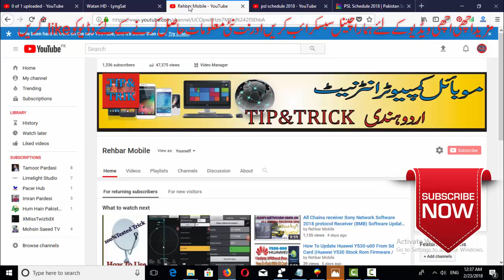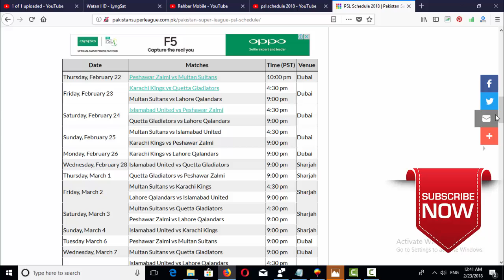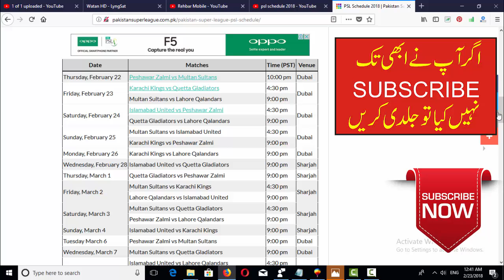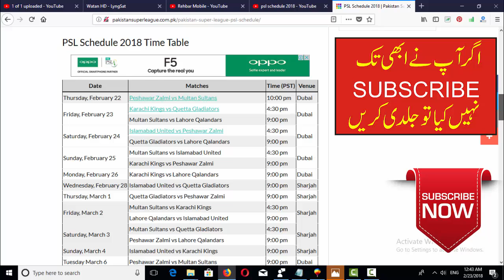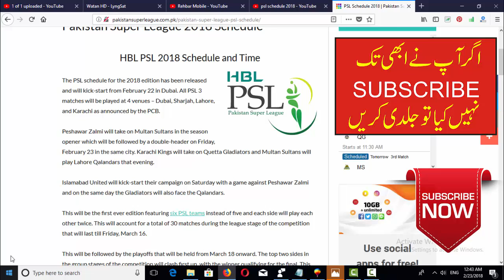PSL 2018 Full Schedule With Time&Date | Pakistan Super League 2018 schedule and time table In Urdu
PSL 2018 Full Schedule With Time&Date |Pakistan Super League 2018 Shedule In Urdu
in this we watch full Schedule With Time&Date Pakistan Super League 2018 all teams  time table In Urdu with Ground